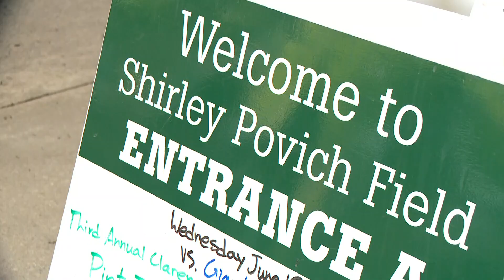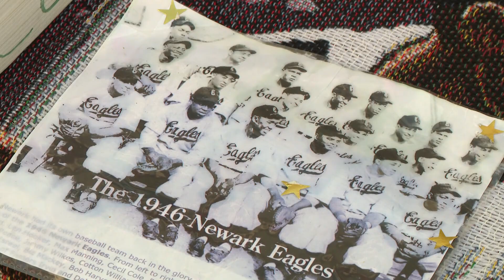Scotland Juneteenth Heritage Festival | Final Night of Celebration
Wednesday the community is shining light on those who brought the excitement for baseball in this community.